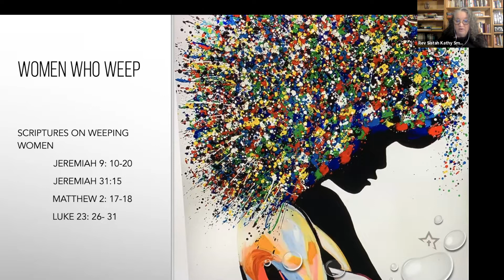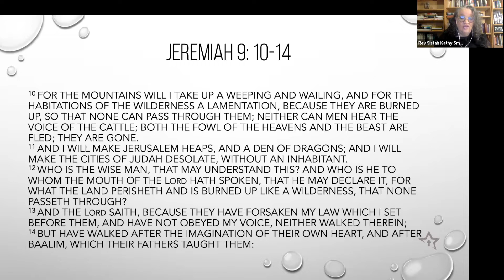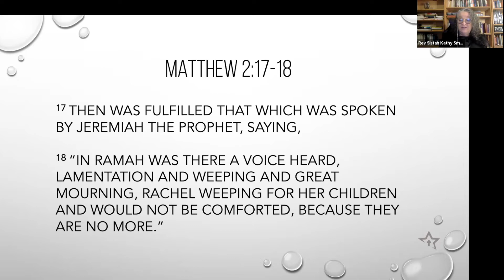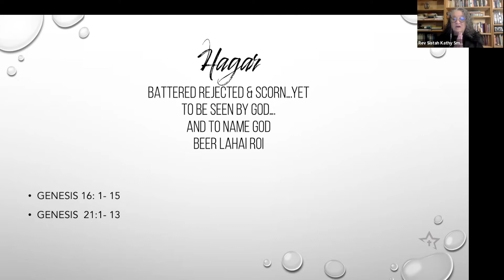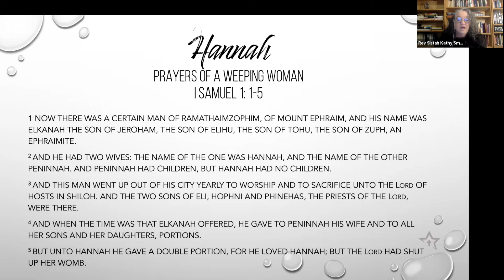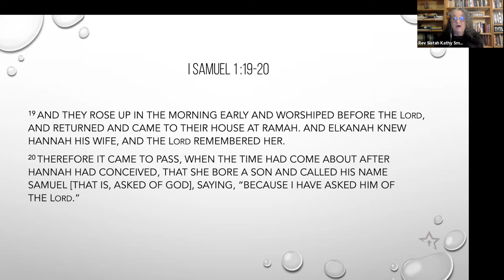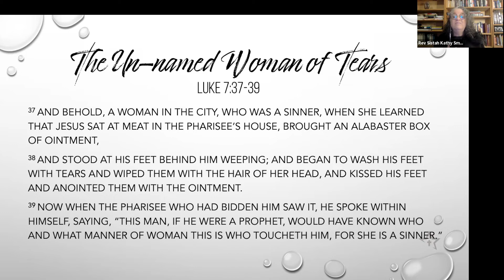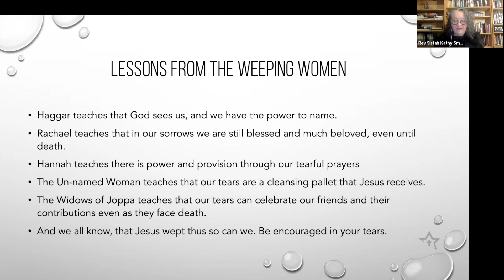The Whispers of Women: The Wisdom of Weeping Women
Daughters of the Dust: The Whispers of Women bible study series with Pastor Kathy Smallwood, minister at the Morning Star Church.

The Wisdom of Weeping Women

Did you pray the Prayer of Discipleship? If so, we would love to hear from you and share some valuable information.

Prayer Request?

Text: mscinfo + $ amount to 73256

ZELLE
or your personal bank's website